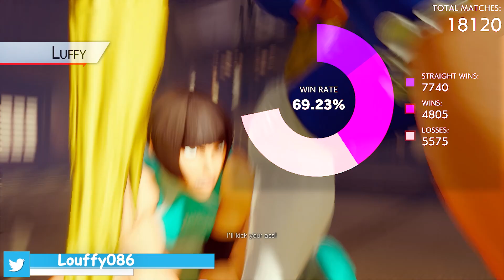『スト5』ルフィ「R.ミカ」対 VegaPatch 「ファン」すごい戦い｜ Luffy「R.Mika」 vs VegaPatch 「Fang」『SFV』 🤜FGC🤛